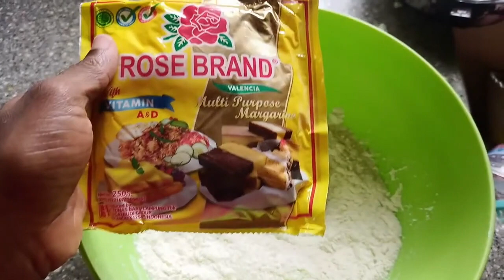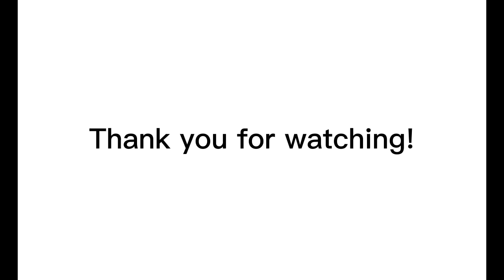How to make pie with a sandwich maker. How Amazing...